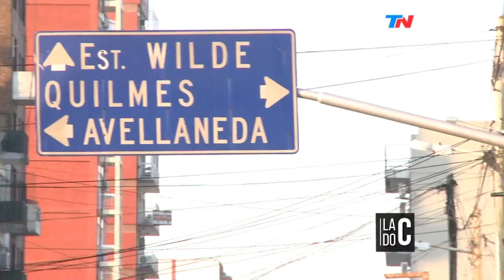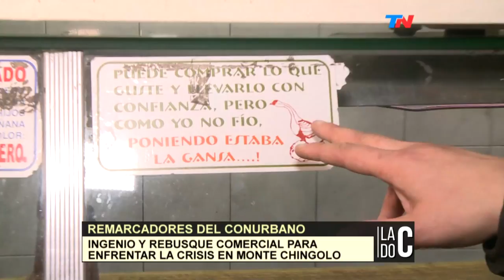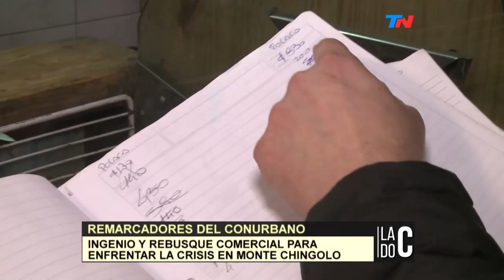La crisis y los remarcadores del conurbano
Fragmento de "Lado C" emitido el Domingo 9 de Septiembre de 2018.